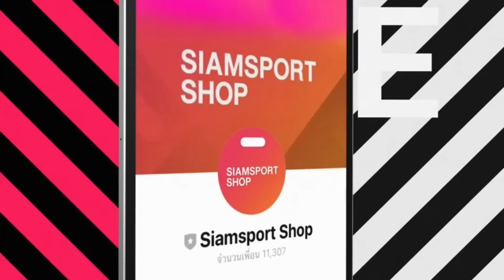SUZUKI THE KOP END สนทนาภาษาเด็กหงส์ Ep.642 สิ่งที่เห็นในเกมแดงเดือดที่ราชมัง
สิ่งที่เห็นในเกมแดงเดือดที่ราชมัง พูดคุยกับ JACKIE และ HOSSALONSO